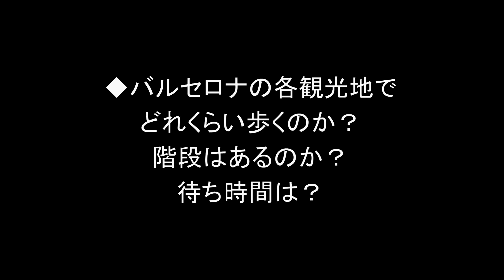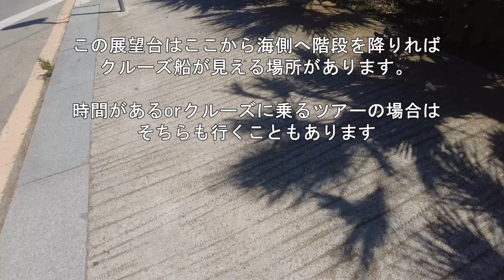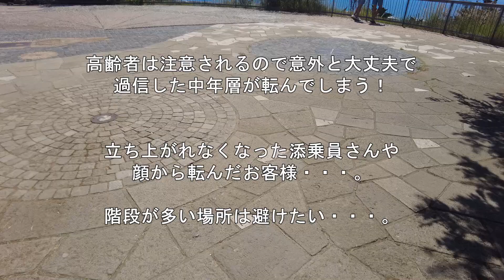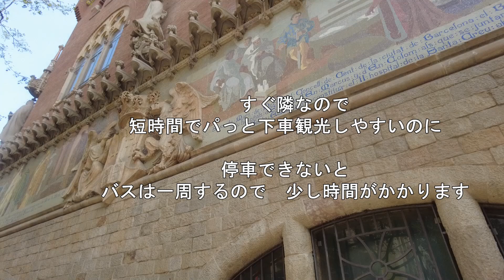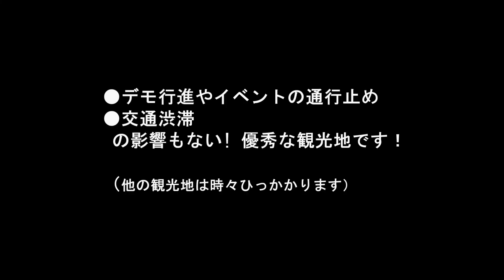【旅行業界情報】モンジュイックの丘展望台2か所とサンパウ病院のバス乗降場からの歩き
旅行業界向けの情報発信です。
モンジュイックの丘展望台2か所（+別バージョン）とサンパウ病院のバス乗降場からの距離がわかるように、歩きを実感してください。

【目次】
00:00 バス乗降場からの歩き
00:18 ①モンジュイックの丘の上の展望台（Mirador de Alcalde）
15:43 ②上の展望台の拡大バージョン（クルーズ風景も）
20:27 ③モンジュイックの丘の下の展望台（カタルーニャ美術館MNAC）
25:36 ④サンパウ病院

①②はバス乗降場から遠く、③④は大変近いです。
バルセロナはバス乗降場が大変遠くなりましたが、③④はバス乗降場からそれほど歩かないので、ツアーのお客様にとって楽な観光地と言えます。

●スペイン旅行ツアー、サグラダファミリアの実態！1時間半は長いのか？

バルセロナ在住の日本人公認ガイドのカルメン（通称）です。